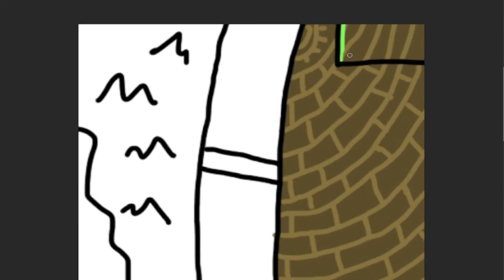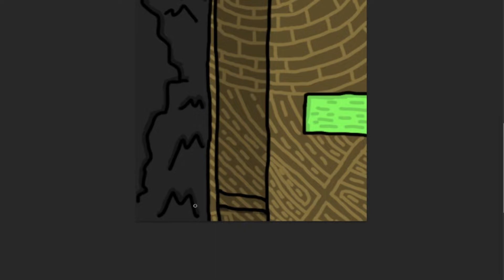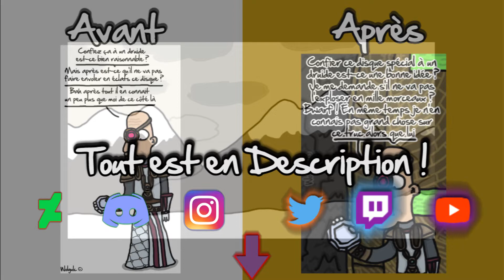Redraw Mania (Episode 108)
Explication de ce Dessin/Caricature :
Ce Dessin de l'émission Enfin Brève de 2018, où il était ici question de l'épisode où l'on doit dans le jeu Risen refaire un disque spécial pour ouvrir une grande porte d'un volcan et le confier à un druide qui le reforge par sa magie de la nature, pour le rendreensuite au Grand Inquisiteur Mendoza qui n'est pas très confiant de cela.

הכל בעזרת